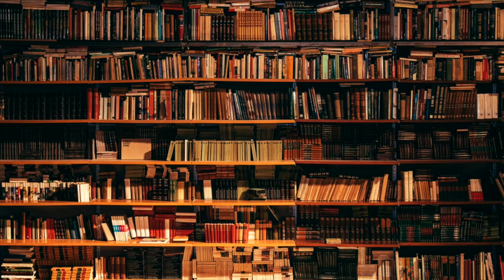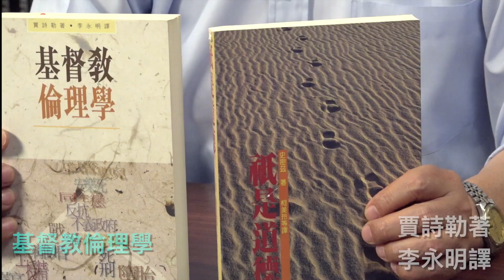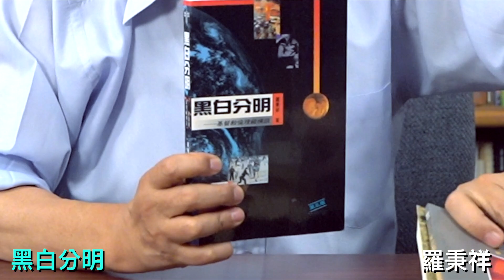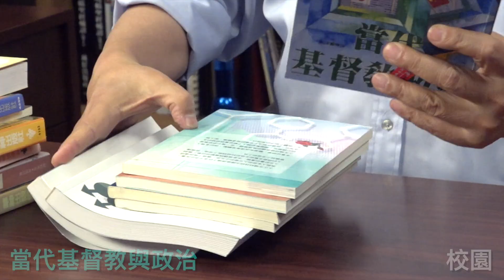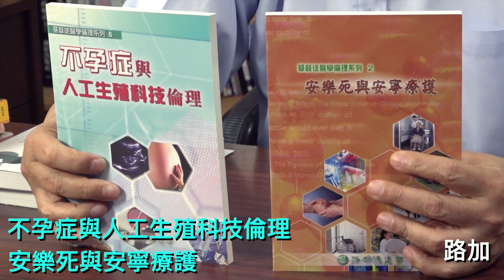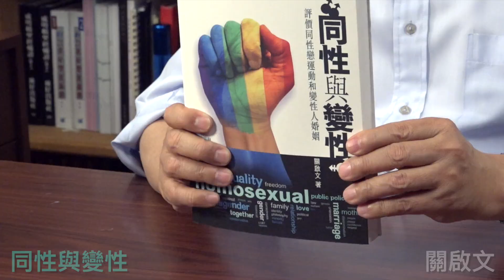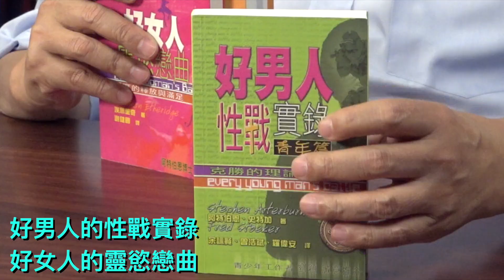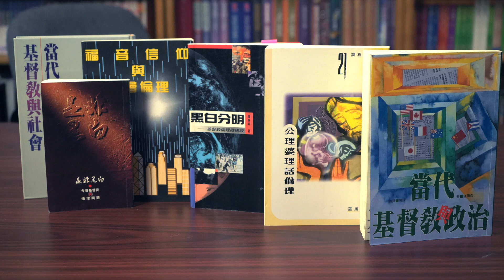涵舍書房: 探索超越時空的真理－介紹倫理學書籍